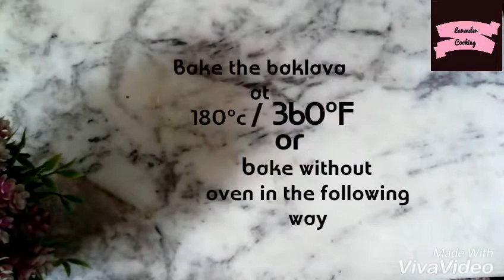Baklava Recipe with and without oven | Middle Eastern dessert Recipe | Lavender Cooking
Ingredients for Baklava
Filo pastry 30 pieces
For syrup
Lemon slice